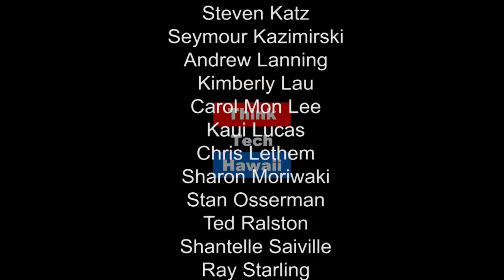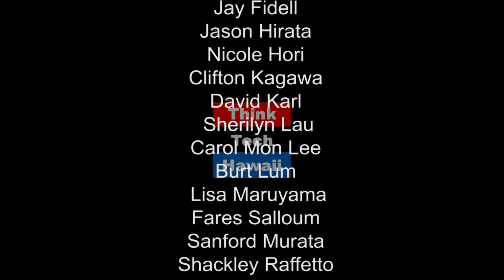A Closer Look at Nascent Rifting - Richard Hey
Richard Hey shares his present research which is focused on the seafloor near Iceland. We'll hear about three of his recent oceanographic expeditions investigated nascent rifting near Surtsey in Vestmannaeyjar and North America - Eurasia seafloor spreading offshore of the Reykjanes Peninsula.